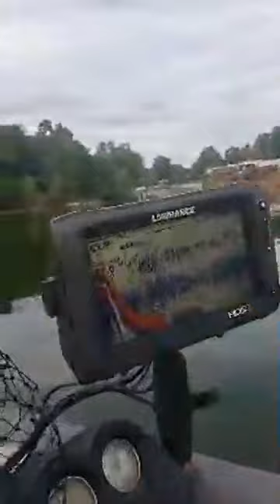Fishing Legends Live Challenge on Lake Hickory: Update 1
Update number one on fishing legends live challenge on Lake Hickory. This update is from Aric Dwyer and Travis Kilby.